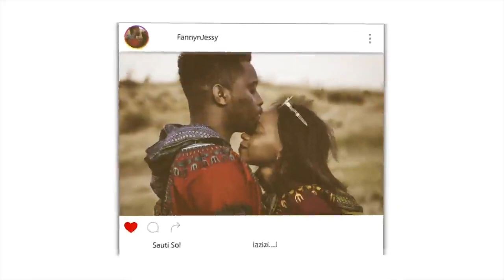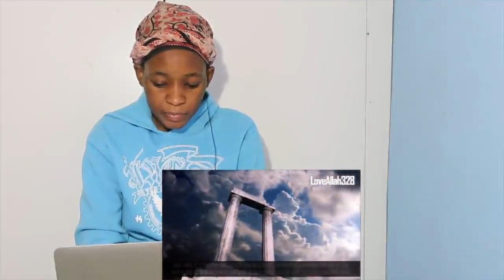"The Quran Says You Don't Have To Wear The Hijab" | REACTION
📖 REACTION DEFINITION:

. re·ac·tion
rēˈakSH(ə)n/
noun

Fanny&jessy
Haspolat-lefkosa,via mersin 10,Turkey (cyprus international university)
mersin, turkey,99010